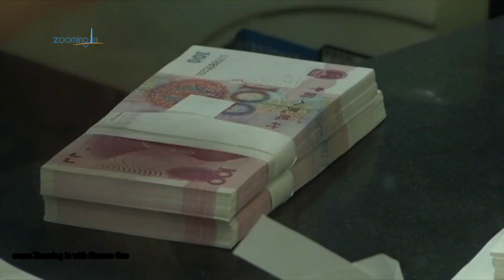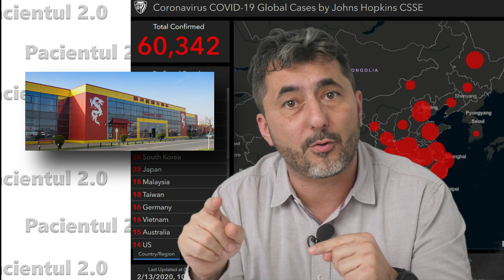Coronavirus - Romania. Cum suntem afectați și Ce se întâmplă în China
Informațiile autorităților române în cazul în care coronavirusul ajunge în România sunt aici (Institutul Național de Sănătate Publică)

"Coronavirusul e o foarte gravă ameninţare pentru omenire", a declarat Organizaţia Mondiala a Sănătăţii prin directorul ei despre epidemia din China, acum, cand numarul deceselor a depasit 1300, iar luni au murit pentru prima data mai mult de 100 de oameni intr-o singura zi.
In acest video iti explic in ce stadiu este vaccinul dezvoltat pentru noul coronavirus și iti aratam cele mai importante 10 lucruri la zi pe care trebuie sa le stii despre epidemie, inclusiv unde sa gasesti informatii de la oficialitatile romanesti despre ce trebuie facut in cazul in care virusul ajunge si in Romania.
Primul lucru de tinut minte este puterea, impactul unei epidemii: acum 3 saptamani erau 280 de cazuri – azi peste 60,000. Pe 20 ianuarie erau 6 decese, azi 1,364.
Cu aceste cifre, situația depășește atât ca imbolnăviri cât și ca victime SARS, precedenta epidemie plecată tot din sudul Chinei, tot de la un coronavirus, acum aproape 20 de ani.
Hai sa vorbim despre vaccin, suntem la patru saptamani de primele teste. O multime de echipe de cercetatori lucreaza simultan la asta. Ce se intampla spectaculos si istoric zilele acestea este ca – urmare a inovatiilor din medicina – metoda de lucru s-a schimbat total. Simplist, pana acum, izolai virusul, il inmulteai in laborator, faceai cumva sa nu se poata mai poata inmulti in continuare cum trebuie sau chiar deloc si-l pregateai de teste. Problema cu coronavisurile e ca se reproduc extrem de greu in laborator. Apeland la o metoda noua, australienii au anutat deja ca au reusit sa replice virusul in laborator si in 4 saptamani vor sa inceapa testele. E o veste senzationala, dar doctorul Sandra Alexiu, medic de familie si membru al Societatii Europene de Boli Infectioase Pediatrice ne aduce cu picioarele pe pamant, testele pot dura pana la 4 ani.
Noul coronavirus are acum un nume official, COVID19, l-a botezat Organizația Mondială a Sănătății. Vine previzibil de la Corona Virus D de la disease, afecțiune, boală în englezește și 19 de la 2019, anul în care a apărut, pentru că da, primul infectat cu noul coronavirus a fost la început de decembrie. Numele official vine sa-l inlocuiască pe cel cu care v-ați obișnuit în social media, 2019nCoV, care-i de fapt același lucru, dar în altă ordine.
Epidemia afectează grav economia Chinei, a doua putere mondială și o va afecta și pe cea a lumii, rămâne de văzut în ce măsură. Ikea și-a închis toate cele 33 de magazine, Starbucks, McDonalds, Tesla, Volkswagen, Toyota, Foxconn, locul unde se asamblează iPhone-urile, au și ele magazinele și fabricile închise. Bursa a pierdut 10% la redeschiderea de după vacanța de Noul An Chinezesc. Ca să-și protejeze moneda, yuan-ul, chinezii au anuntat ca vor injecta 175 miliarde de dolari in economie. Asta-i cam cât PIBul României pe 9 luni. Știu că pare departe și nu se vede prea bine cum ne poate afecta pe noi, dar acum o săptămână Hyundai, al cincilea cel mai mare fabricant auto al lumii, a anunțat că va opri producția la o fabrică și propria lor țară, Coreea de Sud, pentru că le lipsesc piesele care se făceau în China. Așa că dacă nu credeți că ne afectează și pe noi, întrebații pe cei care au standuri în Dragonul Roșu câtă marfă comandată din China le-a mai venit în ultimul timp, aproape deloc. Iar efectul imediat e mărirea prețurilor.
Situația în epicentrul epidemiei nu-i deloc dătătoare de speranță, camioane pulverizează zilnic în orașul Wuhan un praf misterios, probabil un dezinfectant, oamenii sunt la capătul răbdării, toți cei peste 1,200 de medici ai orașului lucrează la foc continuu și le sunt trimiși psihologi în ajutor. Aparatul de stat face ce știe: Primul secretar al regiunii și responsabilul pe sanatate au fost demise de comitetul de partid pentru neglijență în serviciu în legătură cu donațiile. Wuhan merg in permanență profesioniști în sănătate, iată aici o fotografie cu o echipă de asistente medicale care se tund in cap, ca să reducă riscul de contaminare.
9. O aplicație de telefon chinezească îți spune dacă ai intrat in contact cu un bolnav sau cu un suspect de coronavirus. Asta e ceva care se poate intampla numai in China, dar cum ei stiu cine si cu ce CNP a traversat intersectia cutare sau a mers cu autobuzul cutare, daca-ti bagi propriul CNP in aplicatie, ea stie pe unde ai umblat si verifica daca pe acolo, o data cu tine si mai aproape de doi metri, a fost si un purtator de virus.
10 Si zece, si hai sa fie iar distractiv, toata lumea spera ca n-are cum sa reziste prea mult virusul asta fiindca-I fabricat in China.